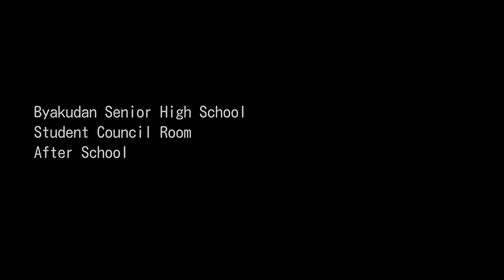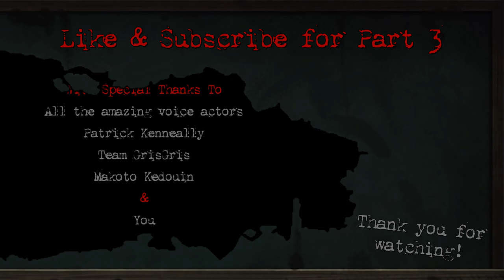Corpse Party Lore Explained: Byakudan Senior High School | Part 2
Exploring the lore of Corpse Party! In this episode, we delve into the events leading to the demise of the students from St. Maryanne University High School in the renowned game Corpse Party, developed by Team GrisGris.

•Chapters•
00:00 - Ch.3 Intro
03:00 - Mitsuki Yamamoto
04:17 - Ch.3 Outro
07:14 - Kai Shimada
07:36 - Tomohiro Ohkawa
07:54 - Masato Fukuroi
08:20 - Ryosuke Katayama
08:47 - Extra Chapter 4
11:54 - Tohko Kirisaki
12:50 - Ch.5 Intro
17:48 - Credits